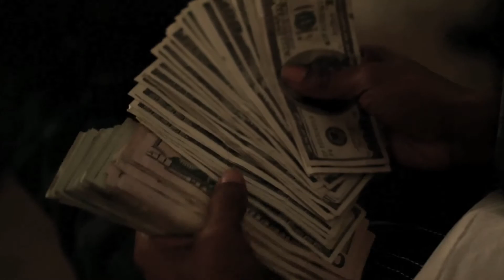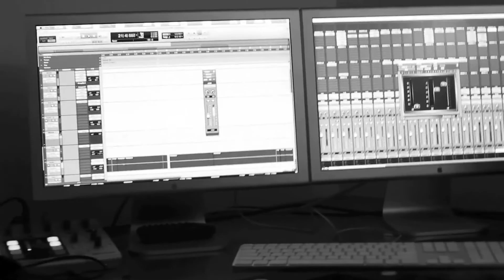Regular Rell and Young Money Yawn l World is Ours l Filmed